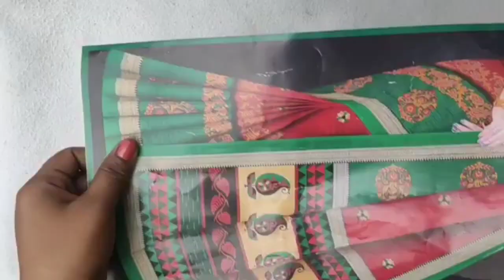#2 Amazing Wallmate//How To Make Simple Paper Wallhanging//Paper Wallmate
Easy paper wallhanging Ideas.

And Get More Interesting Update.